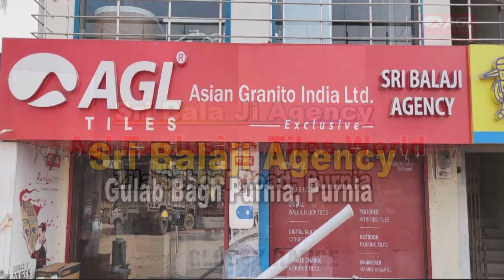बीती रात जमकर बरसी गोलियां ,एक व्यक्ति को लगी गोली..